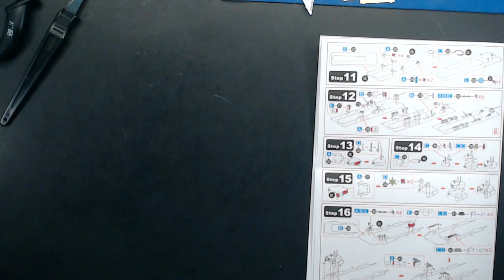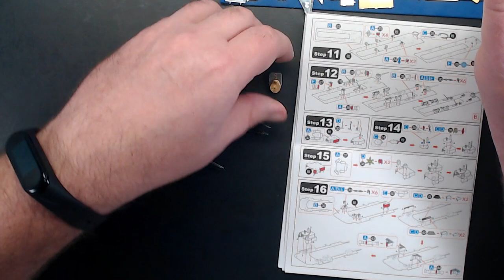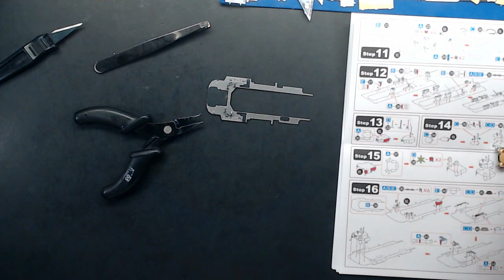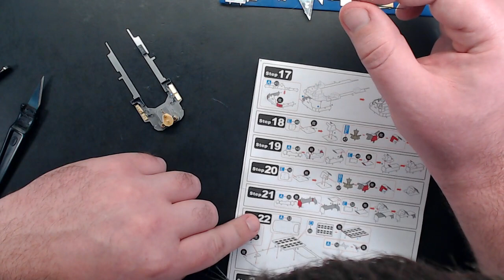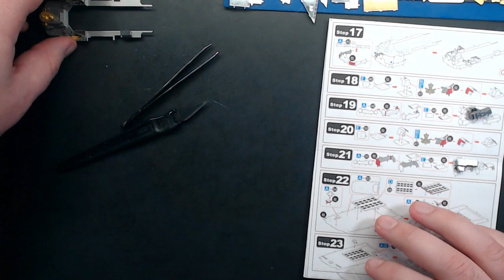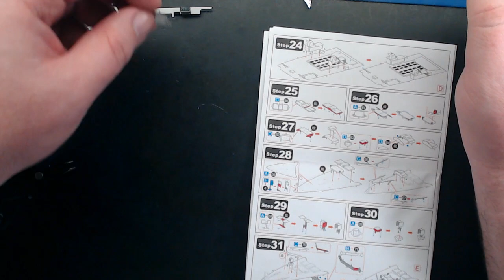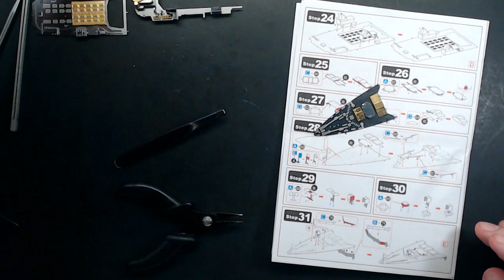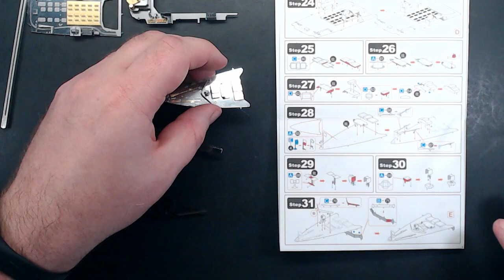Russian Battlecruiser Pyotr Velikiy, Part 2